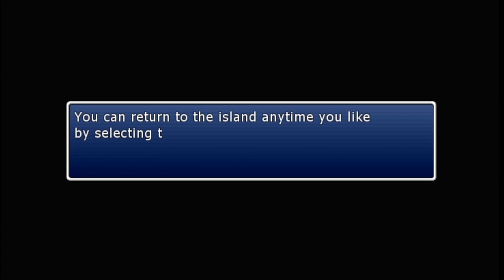Natamin's Big Adventure (Chapter 5 - Bikini Contest | Beach Hijinks )